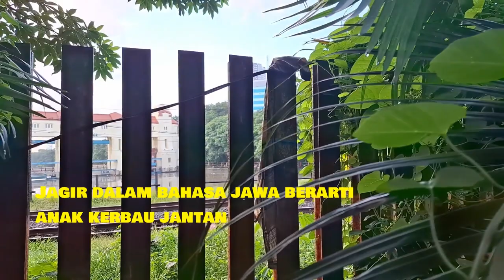Kereta Api di Jagir Indah (1)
Kali Jagir adalah merupakan salah satu anak Sungai Mas dan merupakan sungai buatan pada zaman penjajahan Belanda yang mengalir ke arah timur di Kota Surabaya. Kali Jangir terletak di sepanjang Jl. Jagir Wonokromo. Zaman dahulu, Kali Jagir berair jernih, sehingga banyak juga dimanfaatkan masyarakat untuk MCK, atau sekadar berenang. Kita menunggu KA Lebaran 2024 Melintas di Djagir Kanaal